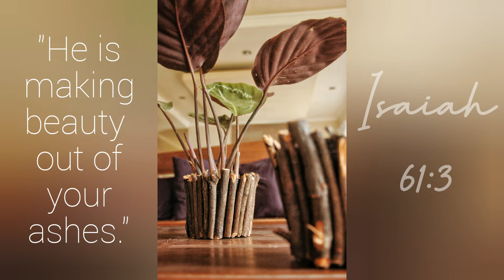DIY | 2 minute Easy Planter Hack!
ep 01: Trash to Treasure
Easy and Affordable DIY planter with the use of TWIGS ONLY!!

facts♡

how old are you? - 19! ( AKA my Last year of being a nineTEEN!!)
where do you live? - Philippines! (just like they say..It's more fun yah know!!)
what course are you taking up: 1st year Interior Design student

Music in the video:
Glory by Evan and Eris

lovelots,
M♡